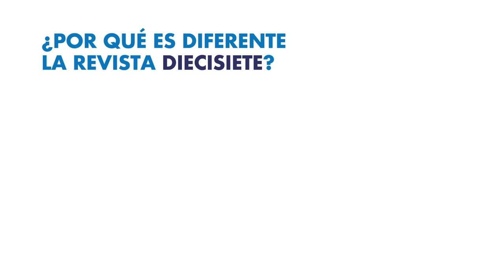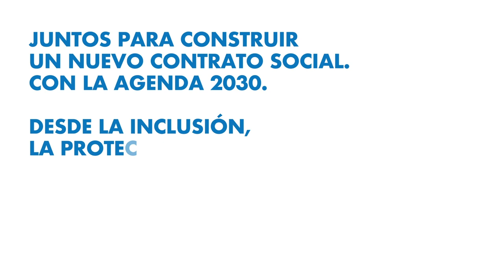Presentación del número 8 de la Revista DIECISIETE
En el actual contexto de sociedad globalizada, la crisis financiera de 2008, la pandemia COVID-19 y el conflicto en Ucrania proclaman la necesidad de un nuevo contrato social. Definirlo exige identificar los intereses, los principios, los valores y los agentes esenciales que nos permitan responder a los retos y avanzar hacia una nueva gobernanza.

Autores como Mercedes Valcárcel, Amador Gómez, Antón Costas y Xosé Carlos Arias reflexionan en este número acerca de cómo debe configurarse ese contrato social y cuáles deberían ser las claves para renovarlo en los países desarrollados o edificarlo en los países con menos desarrollo político, social y económico desde la inclusión, la protección y la participación.